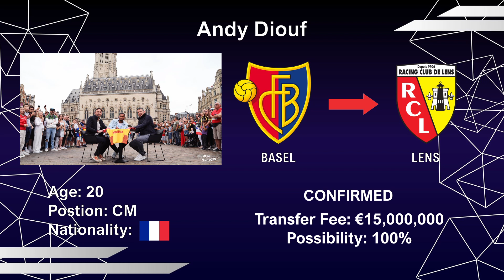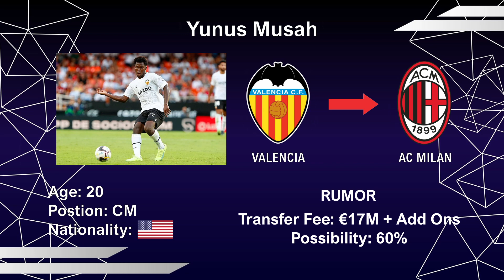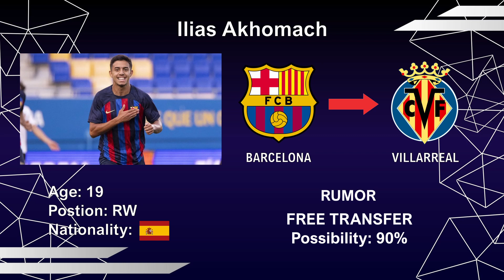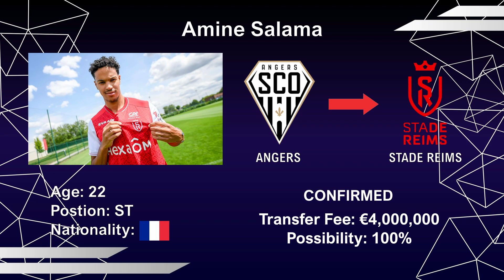📣LIVERPOOL Sign SZOBOSZLAI!💥ENRIQUE🔜New PSG Boss! Confirmed Transfers & Rumors!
In this video you will see all the transfer news and rumours for the season 2022/2023 especially the upcoming Summer Transfer Window. lt includes large amounts of money spent for high profile players, but also small profile players transfering to big teams to the top 5 Leagues such as (Premier League ect). This video includes players such as Dominik Szoboszlai, Luis Enrique, Roberto Firminio, Fabio Carvalho, Ruben Loftus-Cheek, Mika Godts and many more...